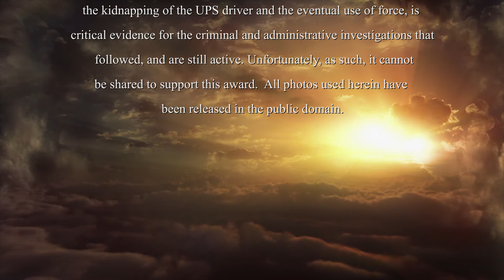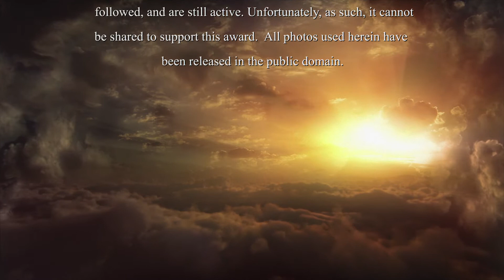2019 Tactical Flight Officer Award Video